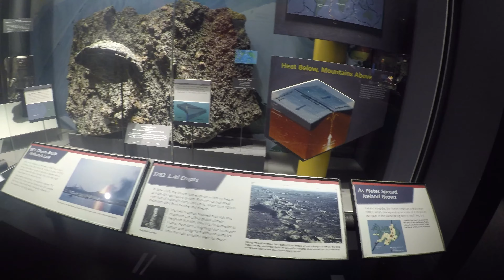POB ZEB DAWB